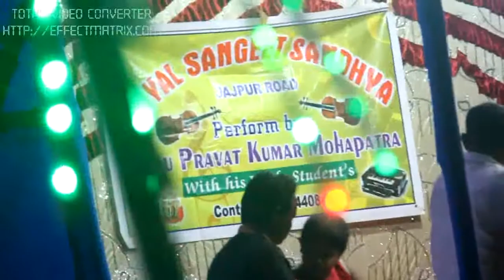ODIA BHAJAN ,MEGHRE MEGHA NEIJARE MOTE UDEI